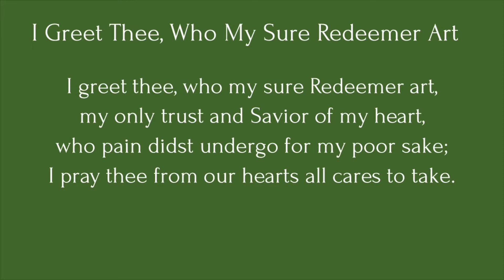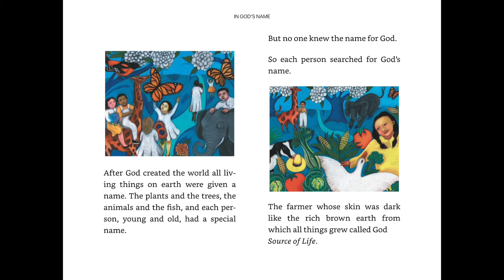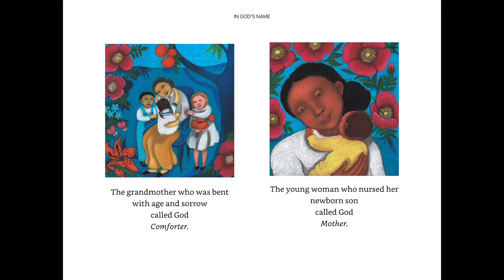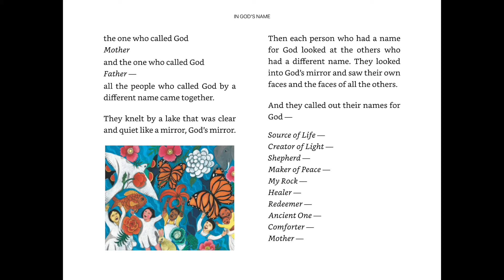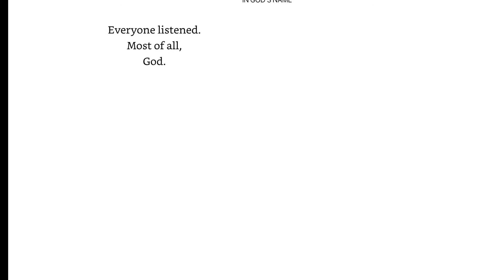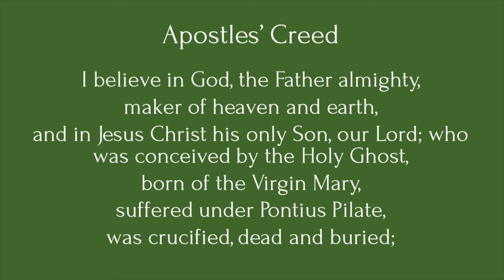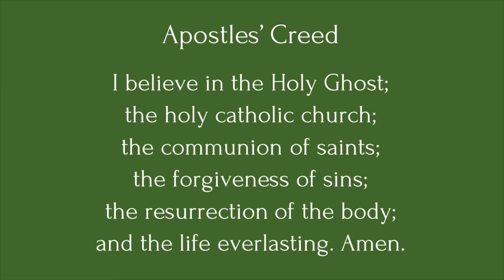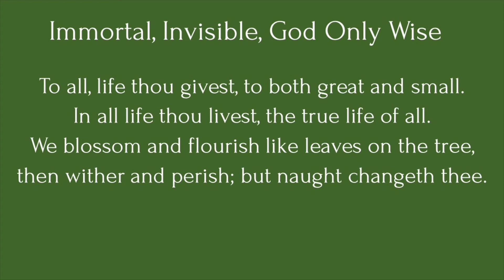22nd Sunday in Ordinary Time, Highland Presbyterian Church, August 29, 2021